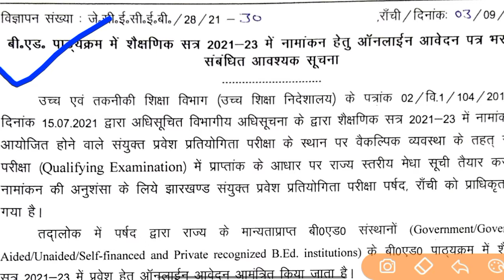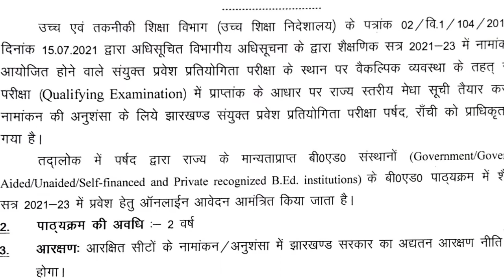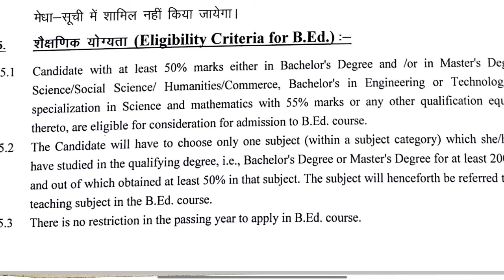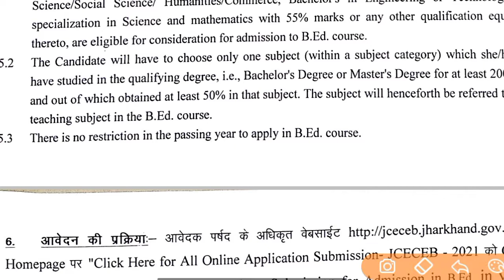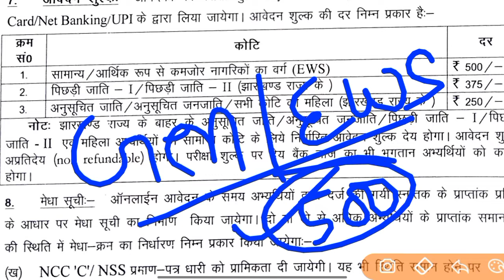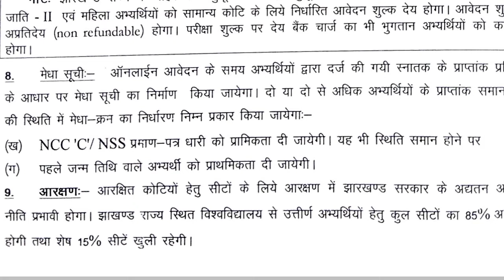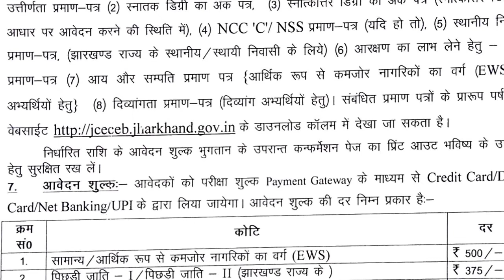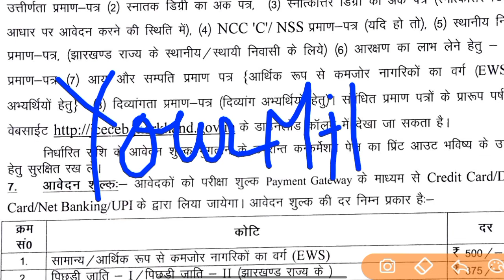JHARKHAND B. ED. ADMISSION 2021- 2023 | झारखंड बी एड सरकारी कॉलेज में कैसे लें ? MITHUN SINGH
your queries 👇👇

Jharkhand bed details Jharkhand b.ed

Jharkhand Bed counselling update

Jharkhand b.ed latest news

Jharkhand b.ed latest information Jharkhand bed latest news

Jharkhand b.ed latest update

jharkhand b.ed update news

jharkhand b.ed news today

झारखंड b.Ed ऐडमिशन 2021

झारखंड बीएड 2021 मैं नामांकन कब होगा

झारखंड बीएड नामांकन

Jharkhand b.Ed admission latest update

झारखंड b.ed एडमिशन लेटेस्ट न्यूज़

झारखंड b.ed एडमिशन

Jharkhand bed admission latest news

Jharkhand bed admission 2021 latest update video

Jharkhand b.ed admission latest news video

jceceb jharkhand bed admission news

jceceb jharkhand bed admission update

jceceb jharkhand bed admission process

JTET NEWS UODATE

JTET KAB AAYEGA

JTET BAHALI

it is helpful for those who are preparing